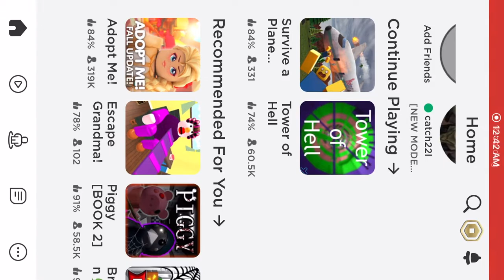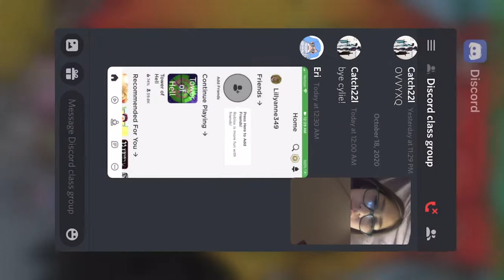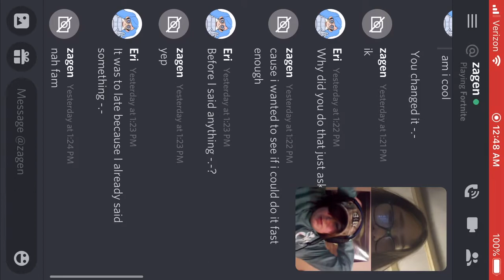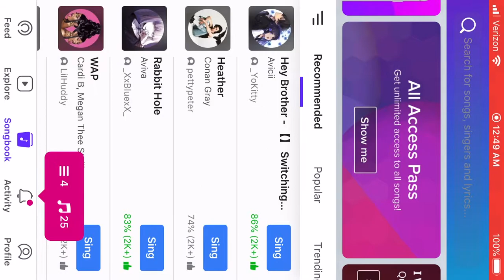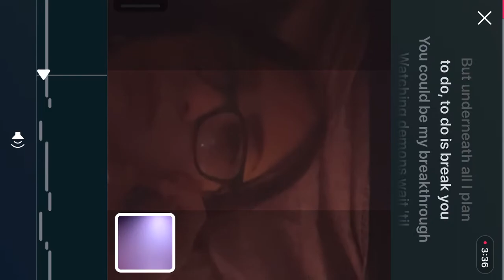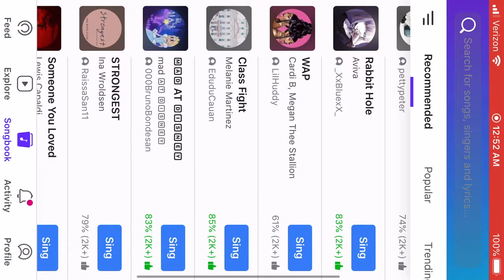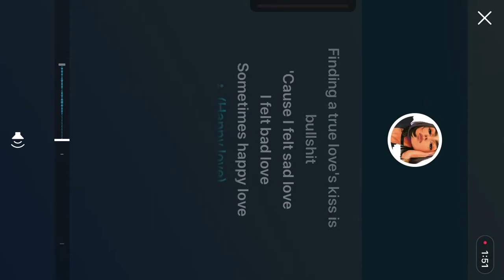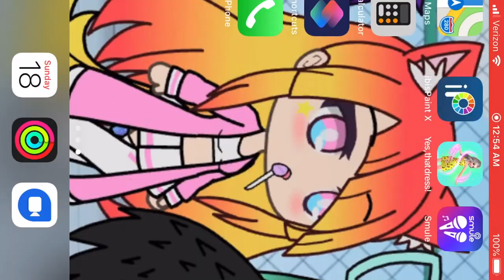Oof sorry if I can’t talk on it I was on a call at the time